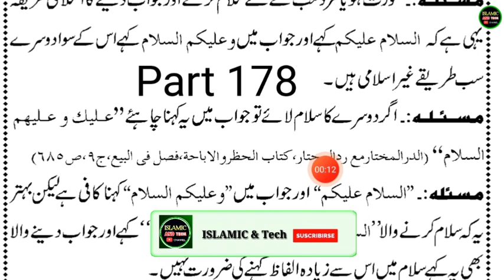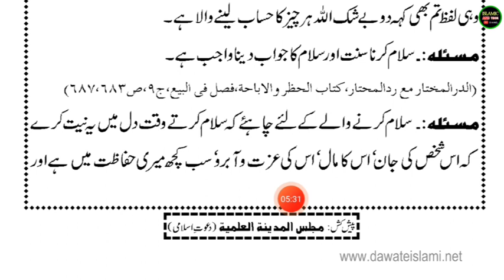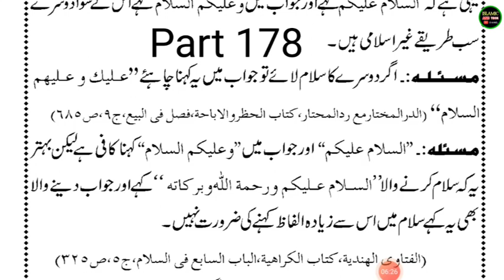Jannatí Zewar Kitab Part 178- Urdu Padhna Sikhe - उर्दू किताब जन्नती ज़ेवर